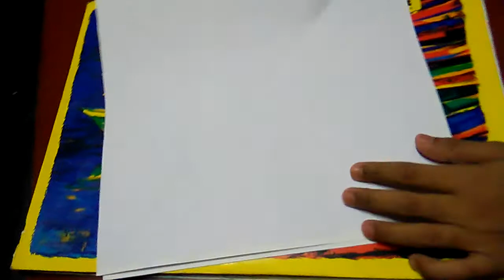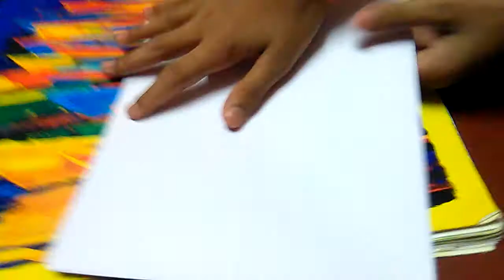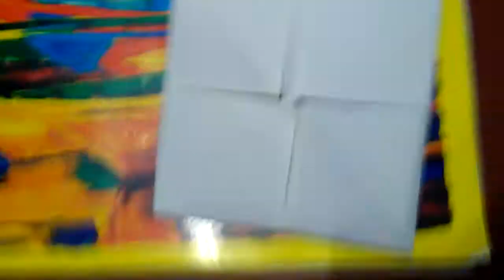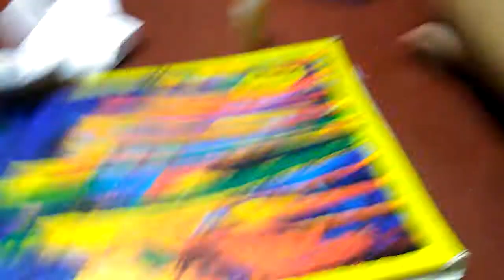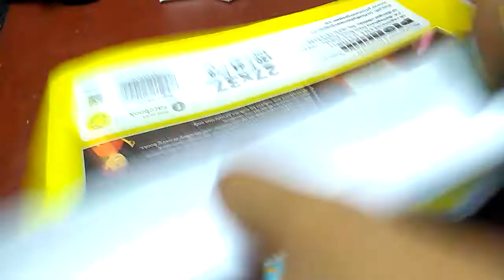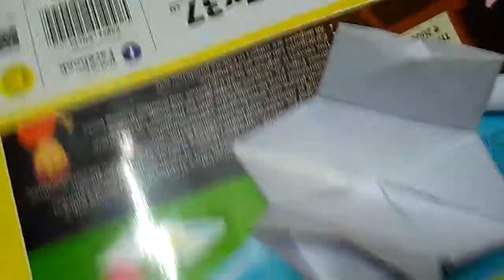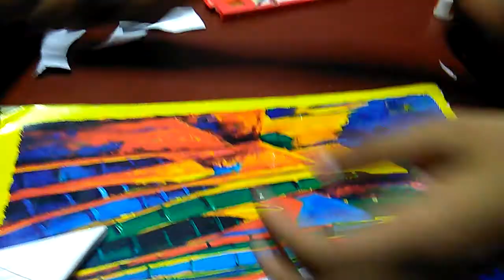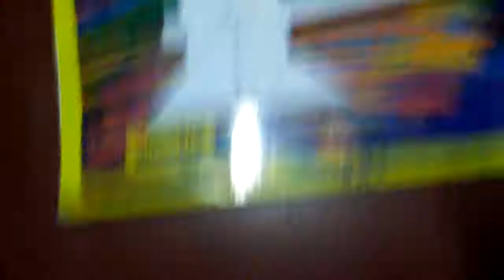How to make a paper dubble Axe